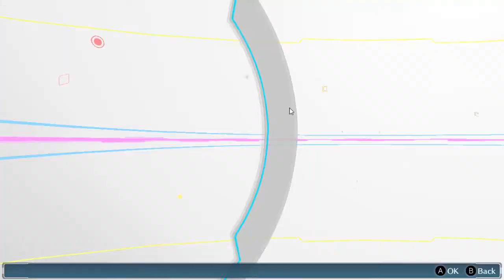The Master Plan!!! Digimon Story Cyber Sleuth Ep 47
Hey YouTube!!!
It's time for episode 47 of Digimon Story Cyber Sleuth!!!